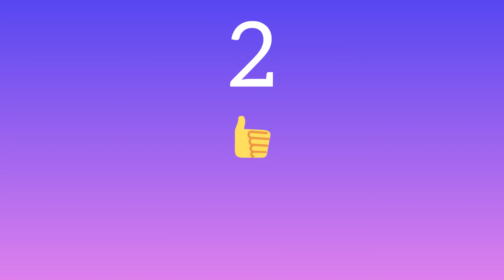karaoke (El mezclador Ft El Kolny (mi primer amor)karaoke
Karaoke bachata